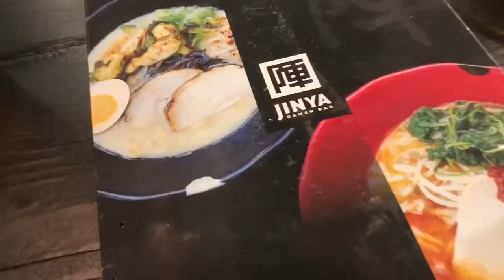DOUBLE BIRTHDAY BONANZA | VLOG #8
2 times the trouble, that means double.